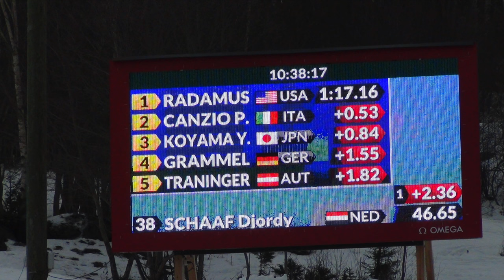Djordy Schaaf negentiende op de reuzenslalom van Lillehammer 2016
Djordy Schaaf is tijdens de Jeugd Olympische Spelen van Lillehammer als negentiende geeindigd op de reuzenslalom. Bekijk zijn reactie.